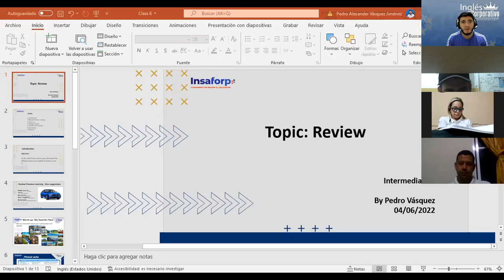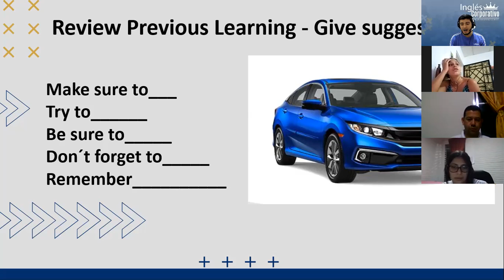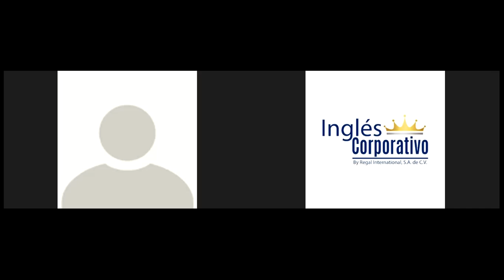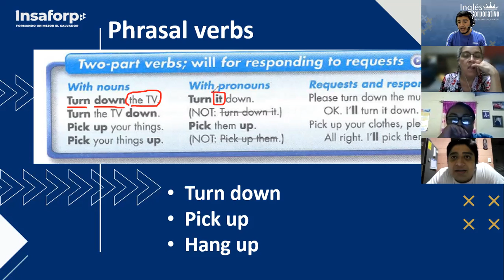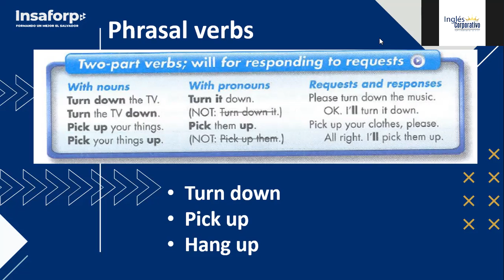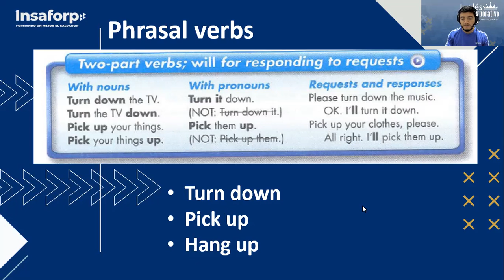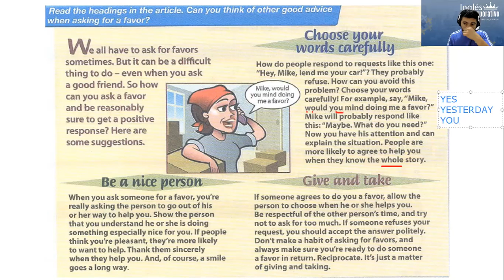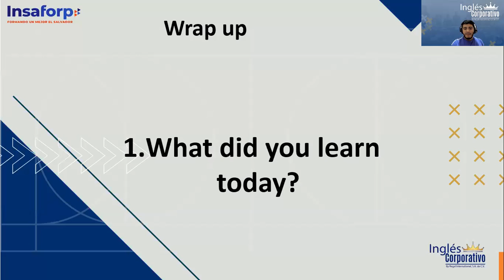Ingles Corporativo- Class # 6 - Intermediate II - Review